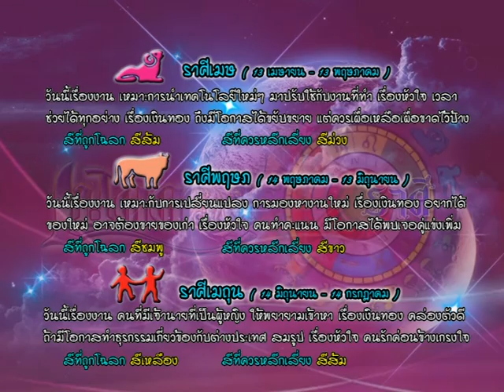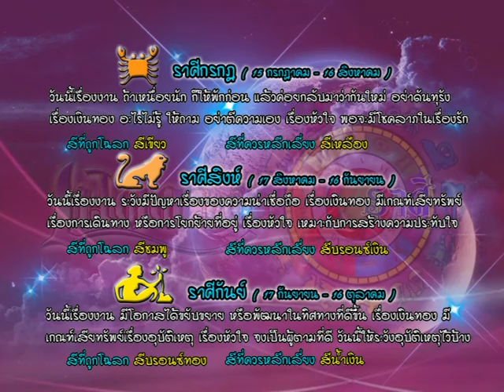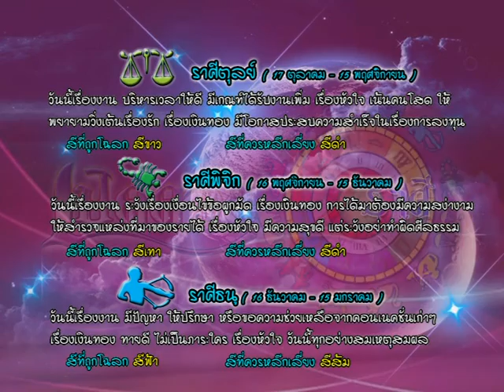รายการเปิดดวง 12 ราศี | 18/08/59 | EP 3/4